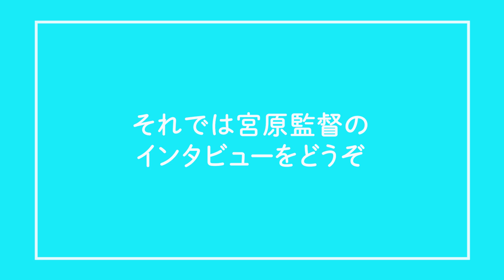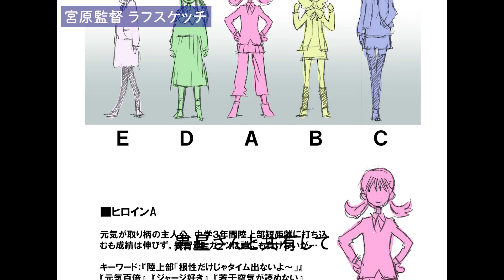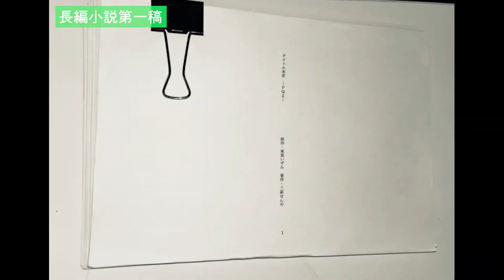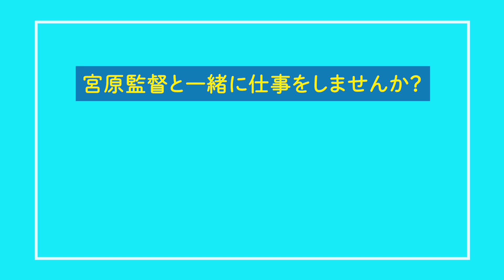クリエーター募集 【ポッピンQ 】続編小説用アニメPV／宮原監督メッセージ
■『アニメPV』の制作スタッフに興味がある方はお気軽に以下のフォームよりご応募ください。

2016年に公開されたオリジナルアニメーション映画『ポッピンQ』
映画の続きを描いた『長編小説』とその内容を一部映像化した『アニメPV』の制作スタッフを募集しています。募集に際して、宮原監督にインタビューしました。
スタッフ募集に関する話を観たい人
→03:26

■募集職種
「ポッピンQ」アニメPV(5分程度)
○原画
○背景
《プロ・アマチュア問いません》

【スタッフ】
監督：宮原直樹
キャラクター原案：黒星紅白

【ポッピンQクラウドファンディングproject20】

©東映アニメーション／「ポッピンQ」Partners 2016